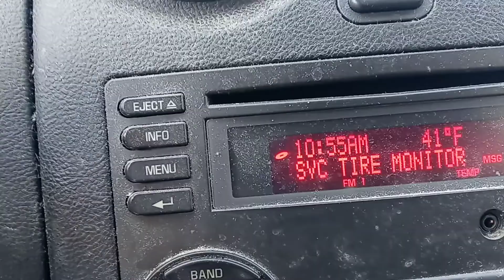A CONTAINER TRAIN AN AUTORACK TRAIN and A HIGHRAIL TRUCK